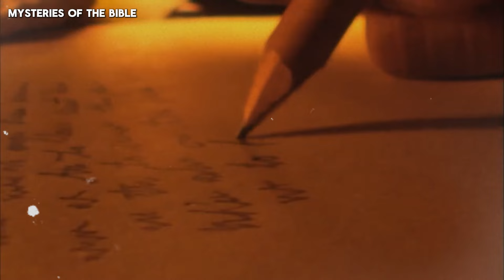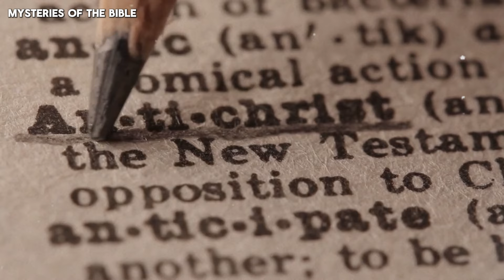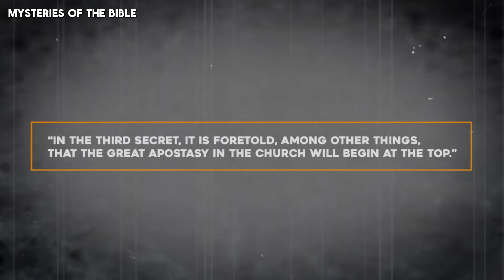SHOCKING: The 3rd Secret of Fatima Has Already Begun in the USA